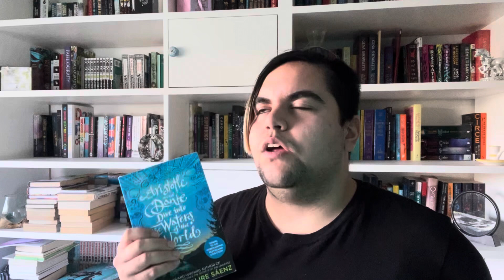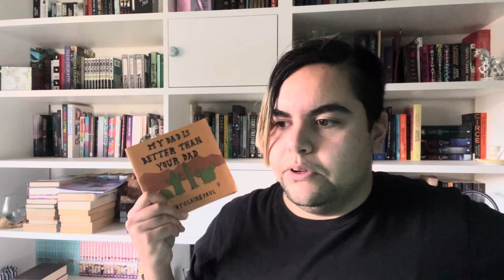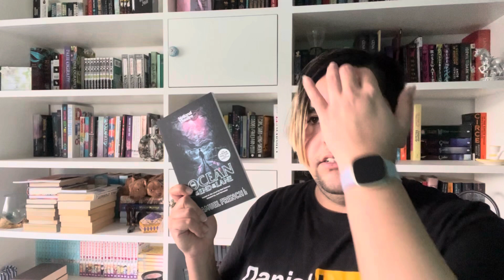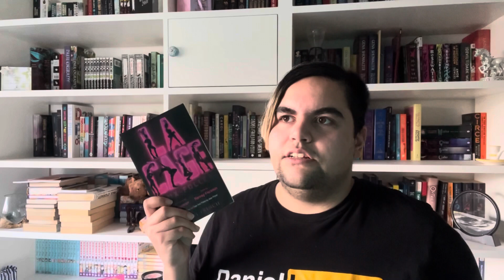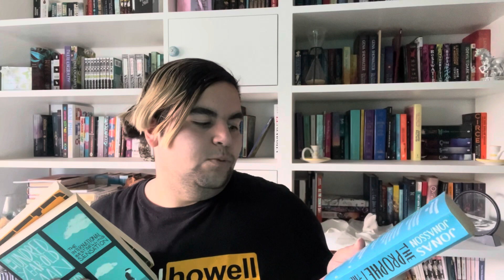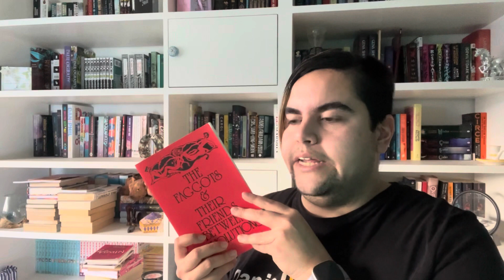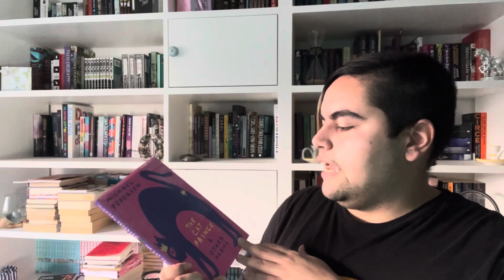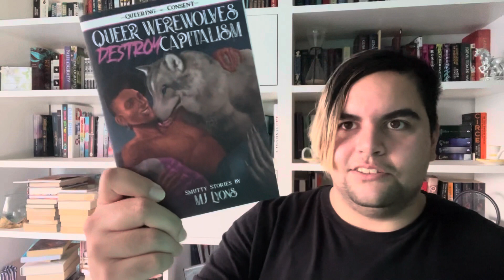Ouch my wallet!! Autumn 🍂 into Winter ❄️ Book Haul -2023